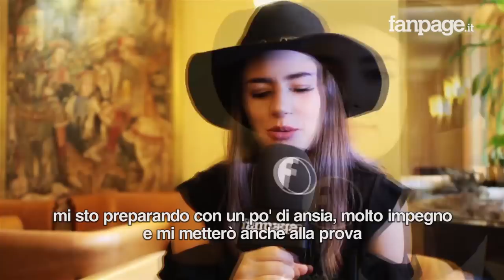Federica Carta alla prova live: "Non vedo l'ora. Ad Amici non immaginavo quanta gente mi seguisse"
Si prepara ai suoi primi due live, Federica Carta, finalista dell'ultima edizione di Amici e uscita, qualche mese fa con l'0album omonimo. La cantante sarà protagonista all’Atlantico di Roma il 1 dicembre 2017 e al Fabrique di Milano il 2 dicembre 2017: "Mi sto preparando con un pochettino di ansia, molto impegno e mi metto un po' alla prova, combattendo questa timidezza e quest'ansia che fanno parte di me. Saranno i miei primi due live, quindi me li devo godere al massimo, non vedo l'ora di divertirmi insieme a tutti".

Ad accompagnarla nella data milanese ci sarà anche Shade, con cui ha collaborato in "Irraggiungibile" e forse anche qualche Forse nel live ci sarà anche qualche traccia inedita, che non è mai stata sentita o che non sarà nel disco perché sto scrivendo veramente tanto. Sto lavorando al mio secondo disco e vorrei che venisse fuori la mia parte di cantautrice. Quello che prima mi sembrava un sogno, si sta per realizzare: a 18 serve tanto impegno e costanza, non solo passione".

Forte di milioni di visualizzazioni su Youtube, la Carta si confronterà per la rima volta col pubblico, in un concerto tutto suo: "Su Youtube di visualizzazioni, quando sono uscita da Amici, ne ho trovate un botto, non me l'aspettavo. Quando ero dentro non mi rendevo conto di quante persone ci seguissero".